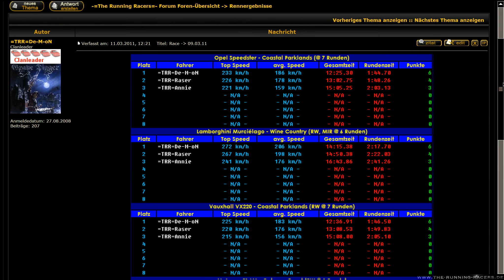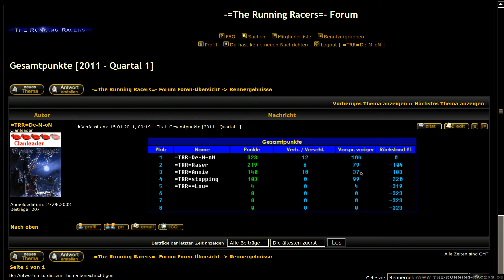-=The Running Racers=- NFS HP2 -- 09.03.11 [5/5]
-=The Running Racers=- Clan

Das NFS HP2 Rennen vom 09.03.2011.